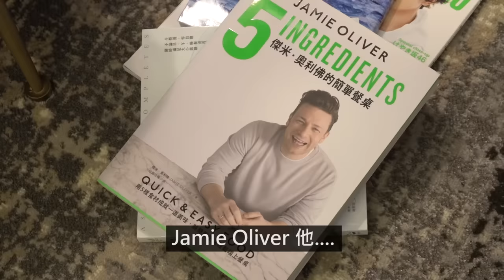BOYZ 關智斌/張致恒 - Kenny新居大曝光．HOMETOUR [ 同居一天 ep.1 ]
好多年前其實我同 steven 係同居過嘅，最近搬咗新屋就叫佢上嚟重拾舊歡，係咁咦同佢同居一天啦！